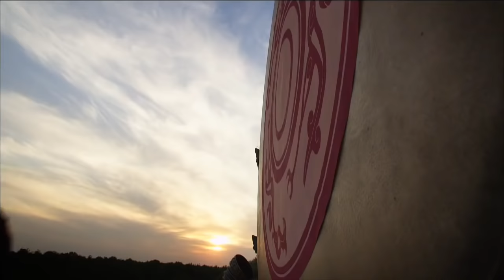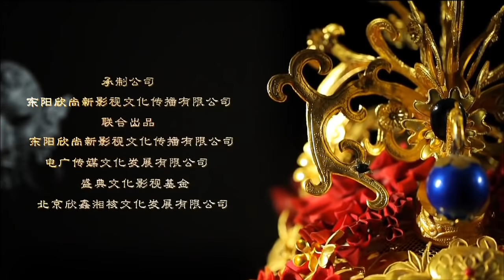Chinese Music - Princess of Lan Ling King - 蘭陵王妃 高清唯美原畫